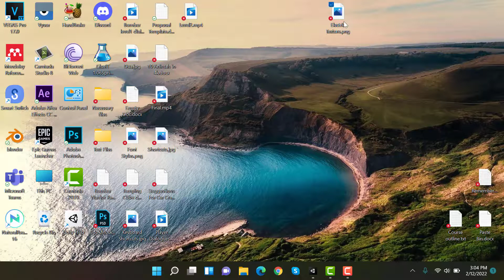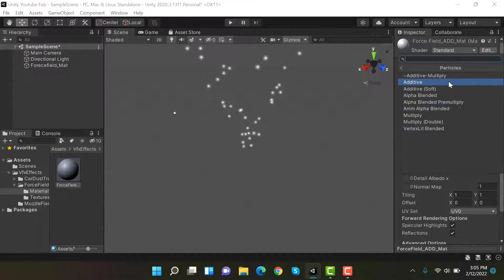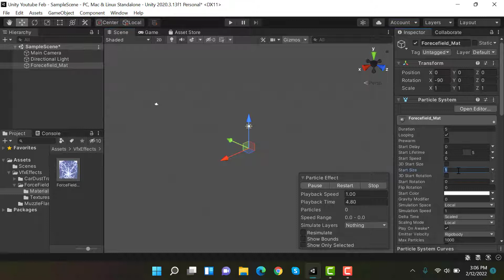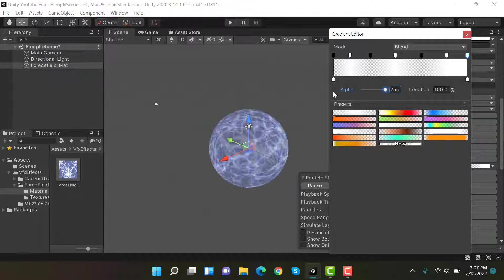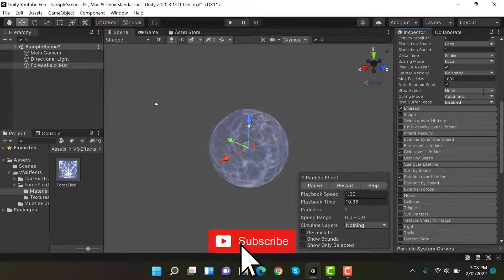How to make Force Field VFX Effect Unity particle system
How to make Force Field Unity particle system?
In this video I am going to show you How to make Force Field VFX Effect using the Unity particle system.